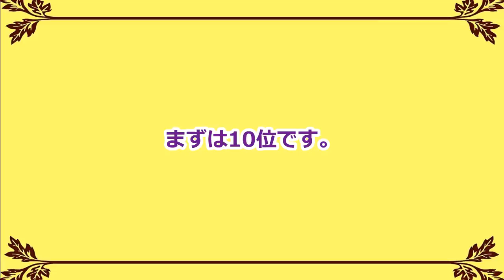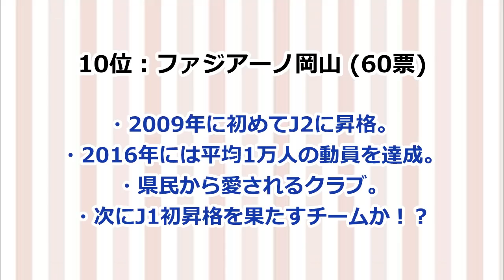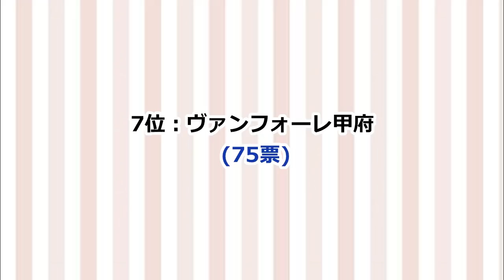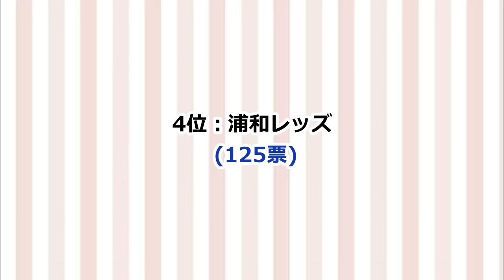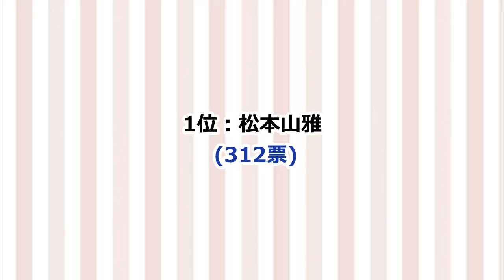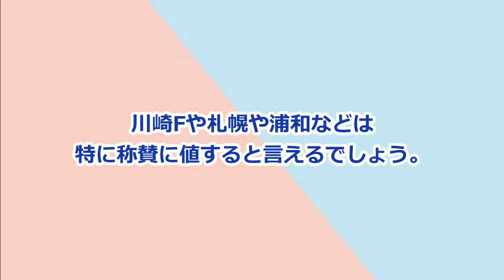【Jリーグ】 「地域密着に成功している。」と思うクラブ (1位-10位)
サッカーファン(757人)の投票結果を元にしたランキングです。1位に輝いたのは熱狂的なサポーターを抱えるあのクラブです。